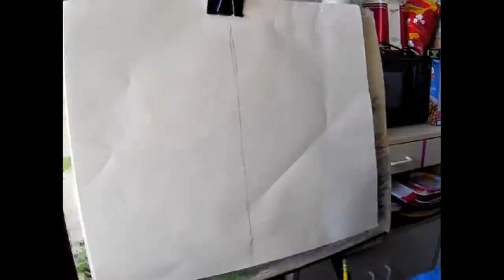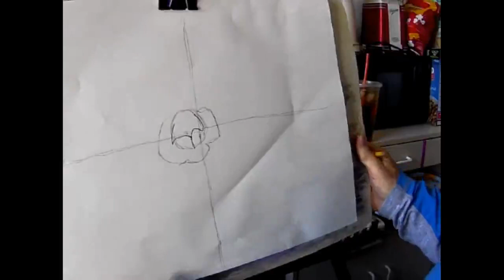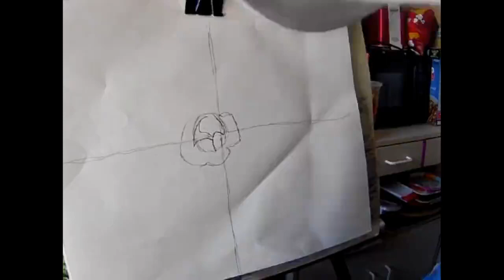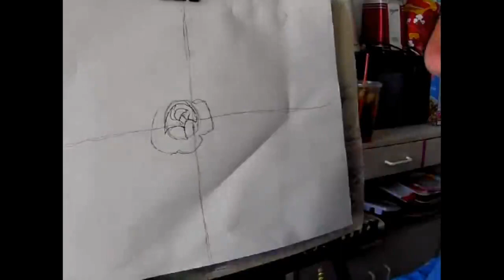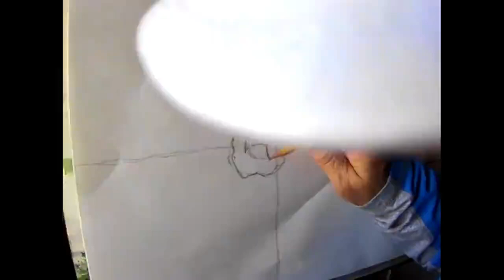Intergenerational Art Program with Mike Teator April 20, 2022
Bring your color pencils, eraser, pencil and pencil sharpener!
Adults, Teens & Children & Seniors are invited to join Mike Teator in this intergenerational drawing class.